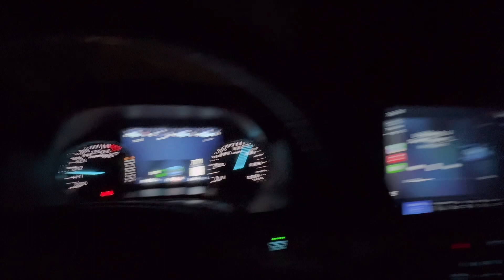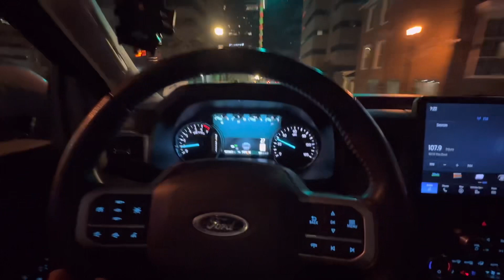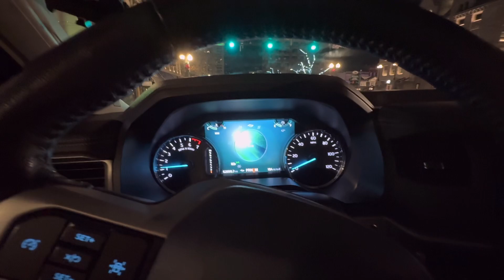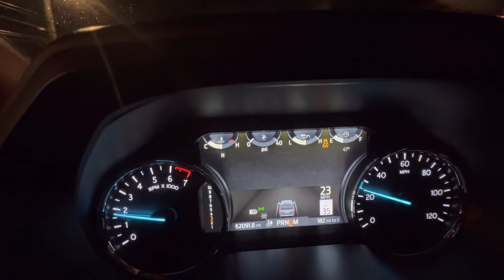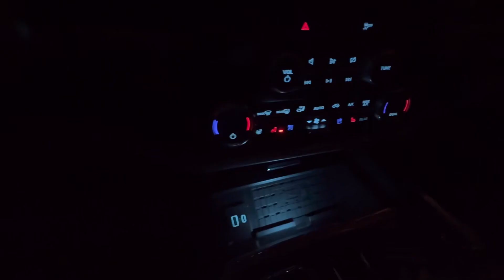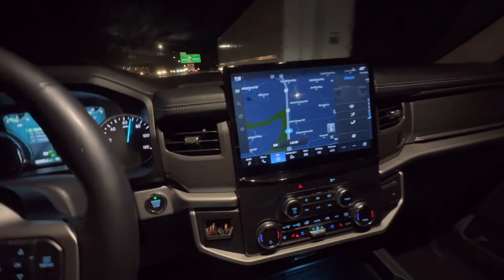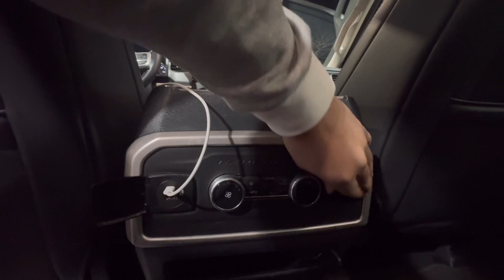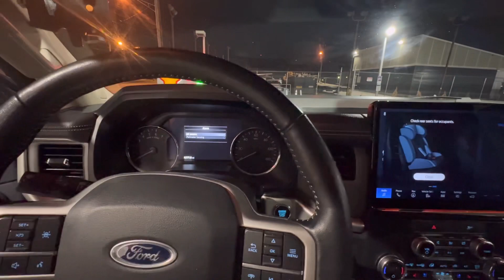2022 Ford Expedition XLT Max Review From A Dodge Guy Perspective ￼!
🚗💼 Hey YouTube family!👋 Wondering if the 2022 Ford Expedition Max is the ideal family vehicle? In today's video, I dive into every detail of this spacious SUV, from drive modes to tech features, all from a family man's perspective. 🚙👨‍👩‍👧‍👦

In this review, I'll show you why the Ford Expedition Max might just be the upgrade your family needs, comparing it to other giants like the Dodge Durango. From its handling in slippery conditions to its eco-friendly drive mode, I cover what matters to you as a driver and a parent. 🌧️🍃

🔑 Whether it's the car's spaciousness, its advanced safety features, or simply how it feels on the road, this video is your go-to resource for making an informed decision. And yes, I'll even discuss how it stacks up in terms of fuel efficiency and ease of driving for those long family road trips! 🛣️👨‍👩‍👧‍👦

💬 Got questions or want more insights after watching? Drop your comments below - I love hearing from you and promise to respond! 🙌

CHAPTERS:
0:00 - Intro
2:32 - Interior Review
9:03 - Exterior Features
11:24 - Final Thoughts
13:14 - Rental Verdict
13:28 - Like & Subscribe Reminder
13:38 - Missed Comments Discussion
14:12 - Comparison Thoughts
14:38 - Upcoming Car Reviews